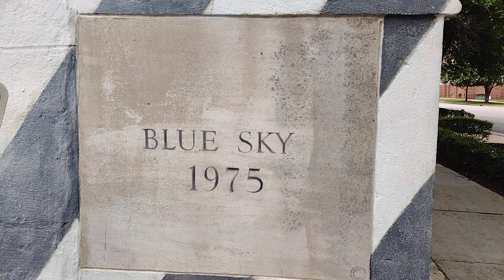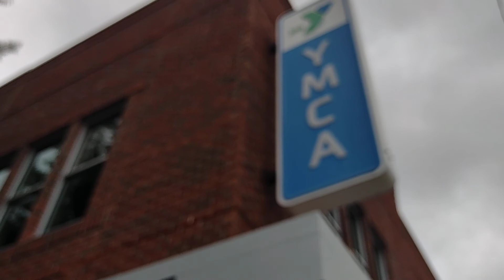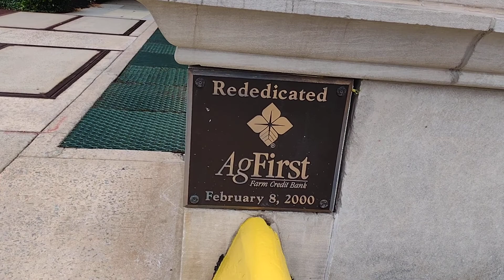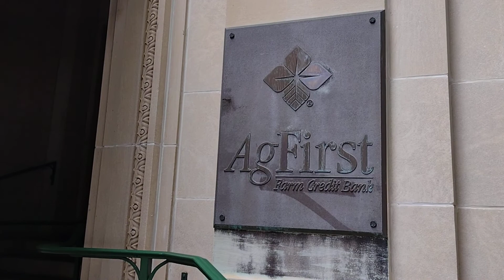Columbia S C downtown walk around one block July 11, 2022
Columbia South Carolina downtown city walk around downtown Columbia a lot of Mural and one Statute.
Blue Sky Art work (artist) is the legal name (formerly Warren Eward Johnson) of an American painter and sculptor best known for his mural, Tunnel Vision.
World's Largest Fire Hydrant, Columbia South Carolina - Almost 40 feet tall and weighing over 300 tons, across parking you can also see the painting Tunnel Vision Mural.
By the year 2000 Blue Sky had become a well - known artist, and was awarded the Order of the Palmetto, South Carolina's highest civilian state honor.
Visitors in Columbia joy and love Blue Sky art work and statute
His father was a City of Columbia firefighter, then a City Fire Inspector, and he later became a State Fire Marshall.
Blue Sky
Article Sources: Columbia Star locally owned weekly New Paper - Friday, July 15,2022
Roadside America.com
Edito's note: Sky's work can be seen and at Blue Sky Gallery on Saluda Avenue in Five Points.